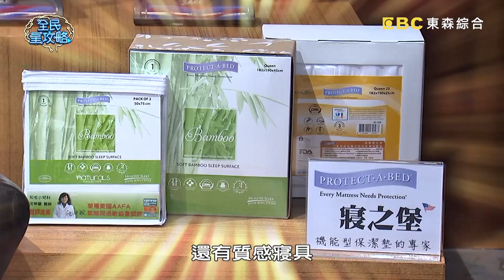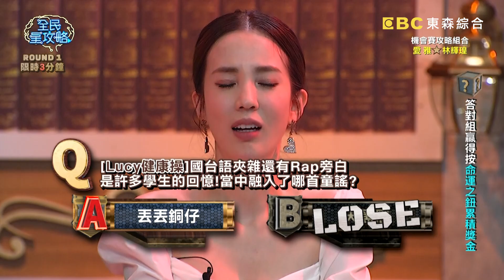宥勝剛答題就看錯題目？孔令元信心喊話：我覺得可以！20220103 曾國城 宥勝 孔令元 Part1 EP577【全民星攻略】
來賓：宥勝+孔令元、愛雅+林輝瑝、周曉涵+王新凱

《全民星攻略》機智校園生活演員們大集合！宥勝、周曉涵、愛雅領軍答題，一同回味學生時期的種種！國小課桌椅的側邊都會有三根彩色圓柱，請問圓柱的顏色代表什麼意思呢？「Lucy健康操」國台語夾雜還有Rap旁白是許多學生的回憶！您知道當中融入了哪首童謠嗎？古代學生會準備束脩六禮獻給師長，請問何者的寓意是指「苦心教導」？週一到週五晚間九點請鎖定《全民星攻略》。